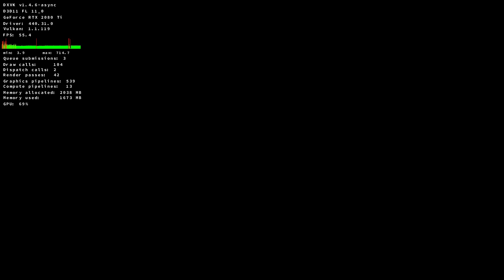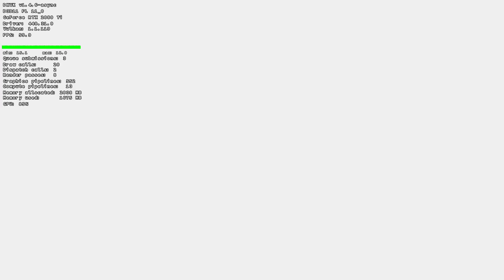Halo: The Master Chief Collection on Linux with Steam Play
Halo: The Master Chief Collection on Linux with Steam Play is actually possible! This is a video of it running on Manjaro Linux!